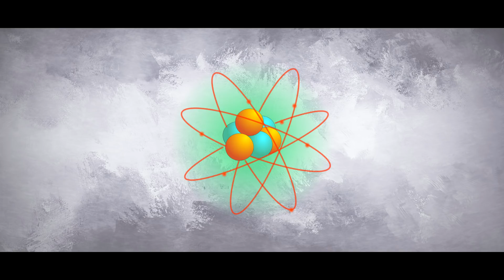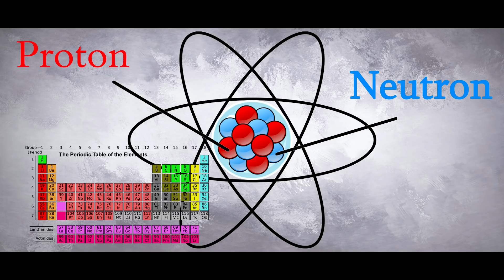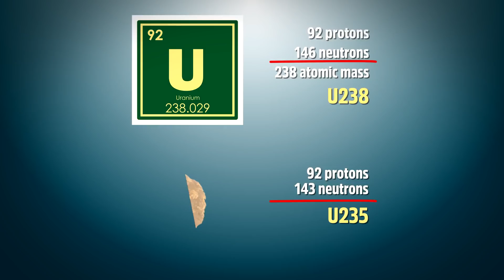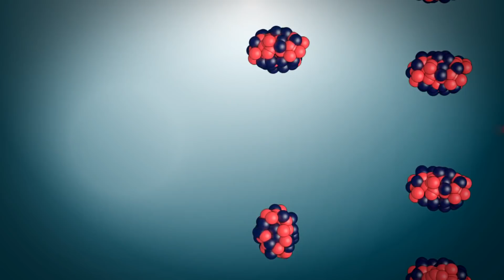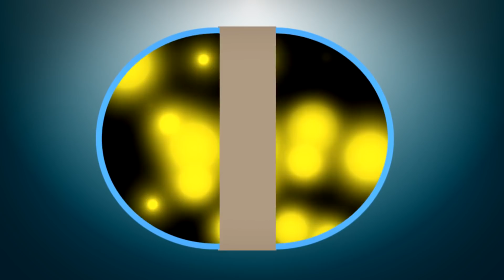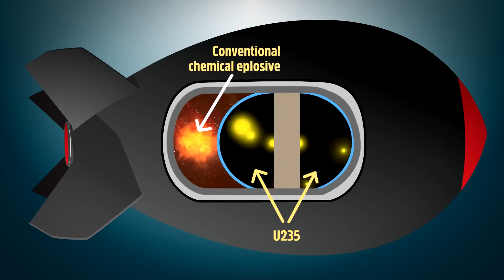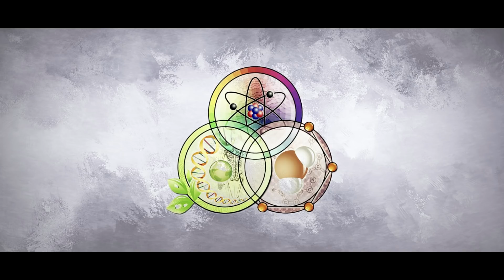HOW ATOM BOMB WORKS IN TELUGU | Telugu ALCHEMIST | Uranium,quantum physics,atomic bomb nuclear bomb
most of the people don't know how atomic bomb works and lot of telugu people searching for this topic in telugu and atom bomb topic is related to uranium mining in nallamalla forest so this video will tell about link between atom bamb and uranium mining and god father of atom bomb invention is Robert oppenhimer so what he said about atom bomb and why he said the line in bagavath gita after witnessing the atom bomb effects

Footage Credit :
Arvin ash